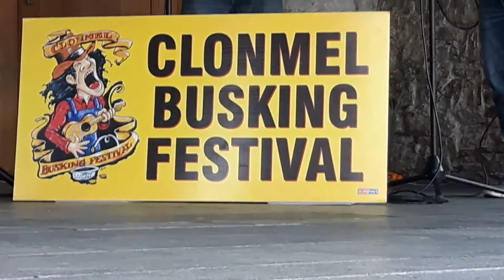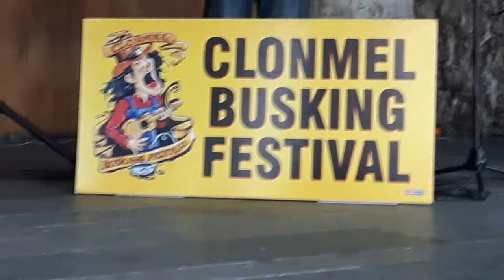Clonmel Busking Festival 05/08/2016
A short clip from the Clonmel Busking festival dated Friday 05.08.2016. Proceeds going to Crumlin childrens hospital in Dublin who do great work each year.